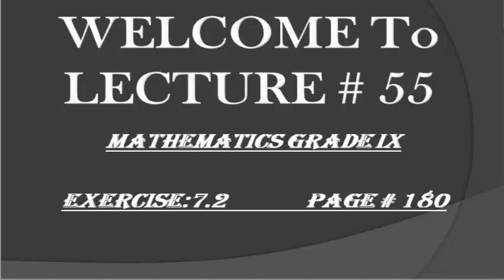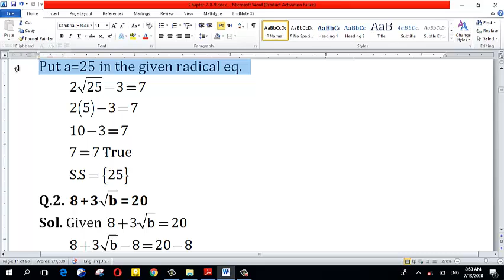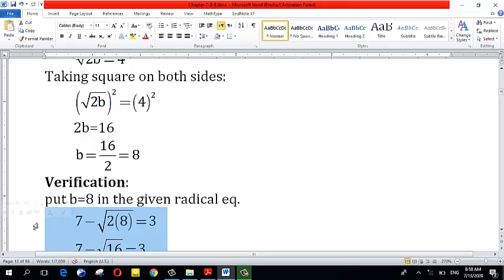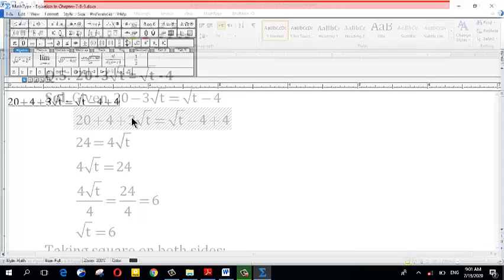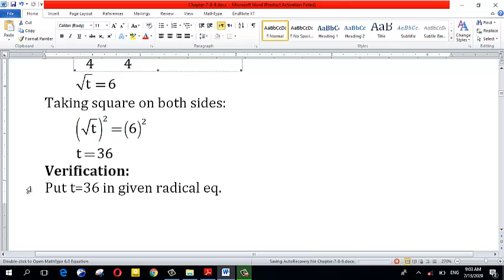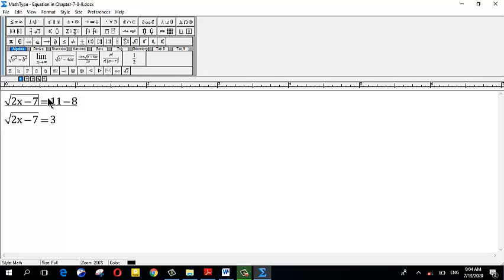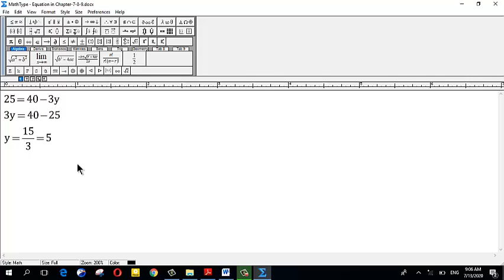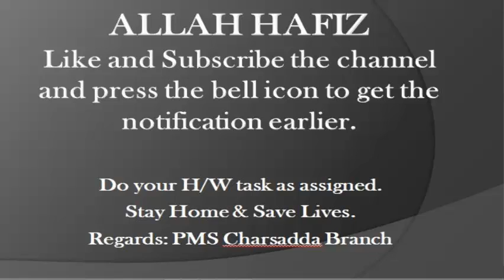Mathematics Lecture 55 Grade 9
Chapter # 7
Chapter Name: Linear Equation and Inequalities
Topic name: solution of linear equation, daily life life problems involving maths, exercise 7.1, radical equation, solution of radical equation, exercise 7.2